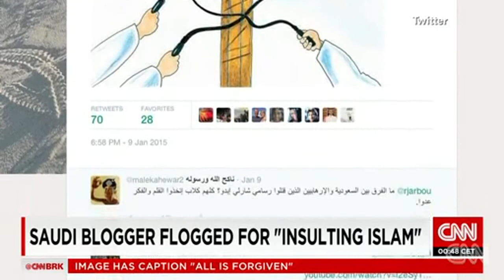Raif Badawi punished for his Free Saudi Liberals blog in Saudi Arabia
Badawi has been held since mid-2012 after he founded the Free Saudi Liberals blog. He used it to criticise the kingdom’s influential clerics who follow a strict, conservative interpretation of Islam known as Wahhabism, which originated in Saudi Arabia.
Saudi Arabia is remaining silent in the face of global outrage at the public flogging of the jailed blogger Raif Badawi, who received the first 50 of 1,000 lashes on Friday, part of his punishment for running a liberal website devoted to freedom of speech in the conservative kingdom.

Anger at the flogging – carried out as the world watched the bloody denouement of the Charlie Hebdo and Jewish supermarket jihadi killings in Paris – focused on a country that is a strategic ally, oil supplier and lucrative market for the US, Britain and other western countries but does not tolerate criticism at home.

Badawi was shown on a YouTube video being beaten in a square outside a mosque in Jeddah, watched by a crowd of several hundred who shouted “Allahu Akbar” (God is great) and clapped and whistled after the flogging ended. Badawi made no sound during the flogging and was able to walk back unaided afterwards.

“Raif was escorted from a bus and placed in the middle of the crowd, guarded by eight or nine officers,” a witness told Amnesty International.

“He was handcuffed and shackled but his face was not covered. A security officer approached him from behind with a huge cane and started beating him.

“Raif raised his head towards the sky, closing his eyes and arching his back. He was silent, but you could tell from his face and his body that he was in real pain.”

Badawi’s wife, Ensaf Haidar, told the Guardian from Montreal on Sunday: “Many governments around the world have protested about my husband’s case. I was optimistic until the last minute before the flogging. But the Saudi government is behaving like Daesh [a derogatory Arabic name for Islamic State or Isis].”

Saudi Arabia joined other Arab and Muslim countries in condemning the murder of 12 people at the Paris satirical newspaper Charlie Hebdo but angry comments highlighted its double standard in meting out a cruel punishment to a man who was accused of insulting Islam.One woman at Sunday’s Paris solidarity rally carried a placard declaring: “I am Raif Badawi, the Saudi journalist who was flogged.” Others protested at the presence of the Saudi foreign minister.

Badawi was sentenced last May to 10 years’ imprisonment and 1,000 lashes – 50 at a time over 20 weeks – and fined 1m Saudi riyals (£175,000). He has been held since mid-2012, and his Free Saudi Liberals website, established to encourage debate on religious and political matters in Saudi Arabia, is closed.

He is expected to receive another 50 lashes this Friday.

Arabic Twitter users condemned Saudi Arabia for behaving like Isis – part of the argument that the fundamental values promoted by the Saudi state do not differ from those that are carried to a brutal extreme by the jihadi group that controls parts of Syria and Iraq.

“Just a reminder,” tweeted one Tunisian woman. “Those who criticise Isis, which beheads and flogs people, and lines up children to watch, are the ones who are making excuses for the flogging of a man in Saudi Arabia. They are all Isis.”